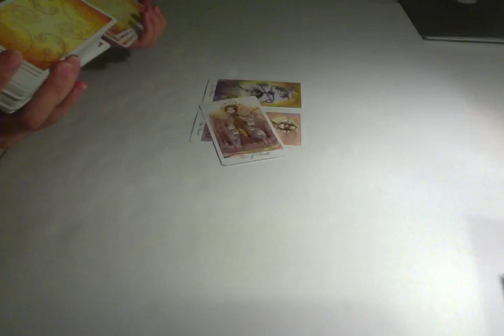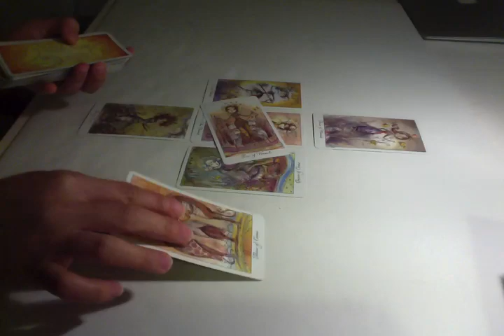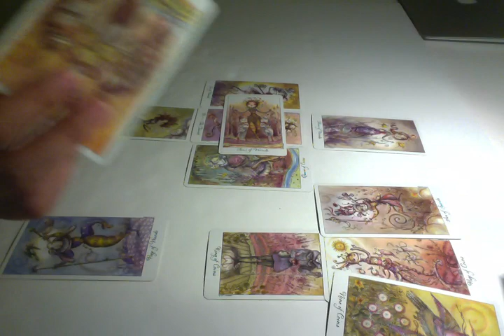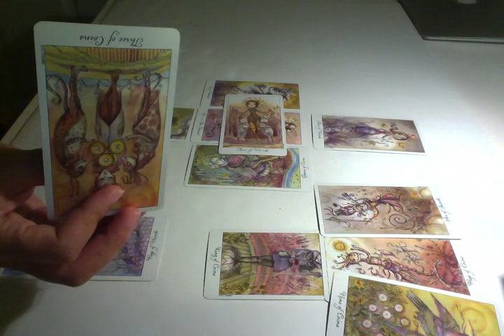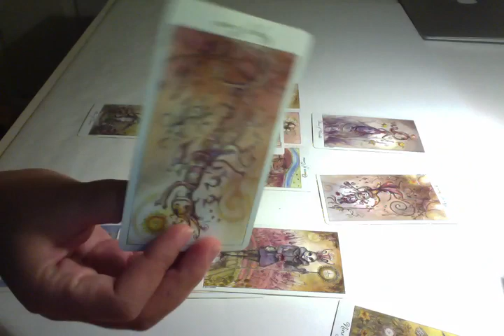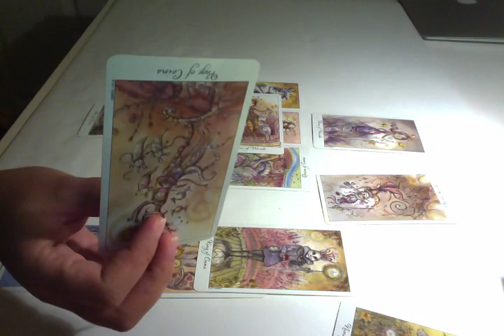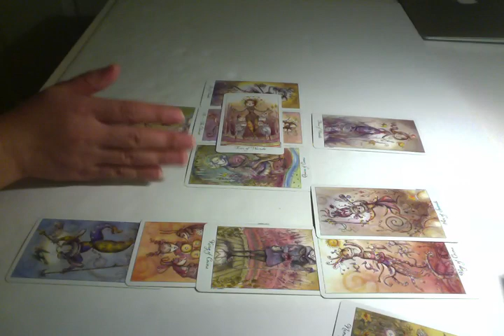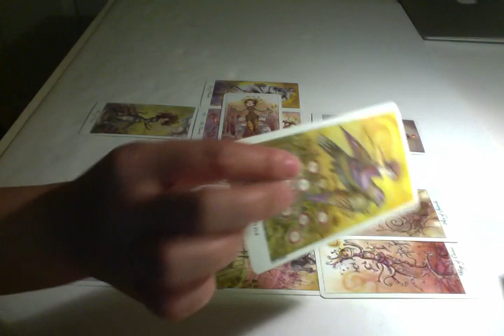Capricorn Mid-Month October 2015 Tarot Reading